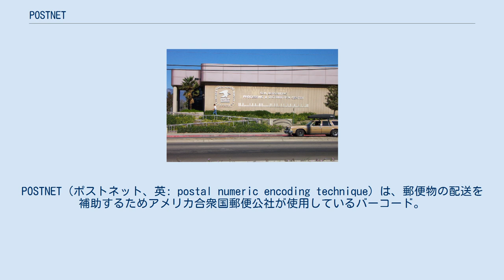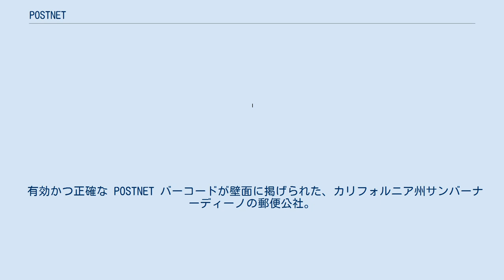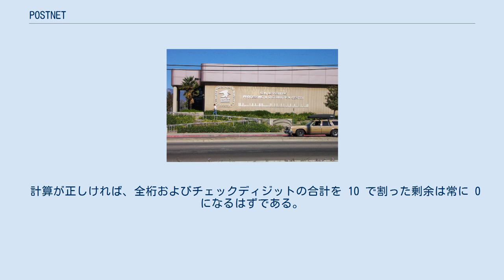POSTNET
POSTNET（ポストネット、英: postal numeric encoding technique）は、郵便物の配送を補助するためアメリカ合衆国郵便公社が使用しているバーコード。
ZIPコードと ZIP+4 コードが長短2種の線でエンコードされる。
殆んどの場合、住所あるいは私書箱の下2桁からなる数字（デリバリーポイント）が付け加えられる。
 バーコードの先頭と末尾には、それぞれ一本の長い線（ガードレール、枠線とも呼ばれ、USPS TrueType フォントのバージョンによっては S にあたる）が置かれる。
また ZIP、ZIP+4、あるいはデリバリーポイントの後ろにチェックディジットが付けられる。
符号化の一覧を右に示した。
 各桁は5者択2符号、すなわち2本の長い線を含む一続きの5本線で表現される。
長い線は、宛先を表現する擬似二進法コードでの「オン」のビットを意味する。
この場合、左から右へ 7、4、2、1、0 となる。
（ただしこのケースでは、0 は 10 進法の 11、2 進法の 11000 としてエンコードされる。） 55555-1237 という ZIP+4 コードのチェックディジットは 2 になるため、エンコードするデータは 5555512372 ということになる。
開始/終了の枠線も含めると、次のように表示される。
 有効かつ正確な POSTNET バーコードが壁面に掲げられた、カリフォルニア州サンバーナーディーノの郵便公社。
 郵便公社が使用する POSTNET バーコードには 4 種類の様式がある。
 POSTNET は廃止されつつあり、OneCode Solution (ワンコード ソリューション) とも呼ばれる Intelligent Mail barcode (インテリジェント メール バーコード) (英語記事) に置き換えられつつある。
これは従来の郵便公社の全てのバーコードを包含し、ひとつのバーコードで表現するものである。
2011年5月のはじめから、自動処理割引を受けるためには Intelligent Mail barcode が必須となる。
 チェックディジットは 10 で割った剰余となる。
計算方法は次のようになる。
 デリバリーポイントがあればそれも含め、全ての桁を合計する。
例えばミネソタ州ヤング・アメリカのどこかへ郵便を送る場合の番号は 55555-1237 であり、その各桁の合計は 38 である。
 計算した合計を 10 で割った剰余を求める。
この場合 8 である。
 計算した剰余を 10 から引いた数を求める。
この場合 2 である。
 計算が正しければ、全桁およびチェックディジットの合計を 10 で割った剰余は常に 0 になるはずである。